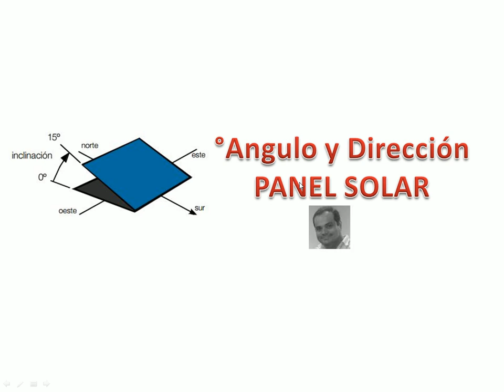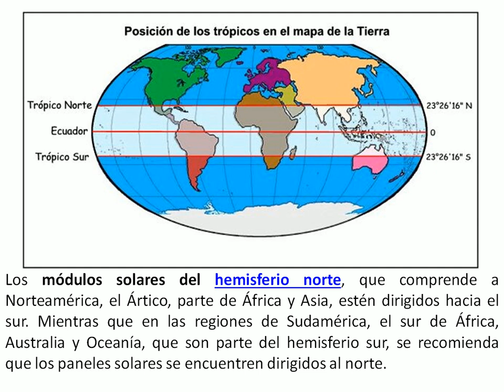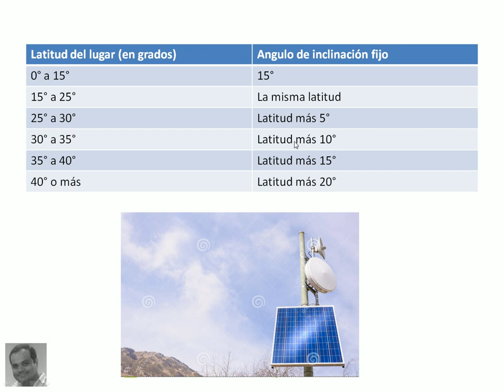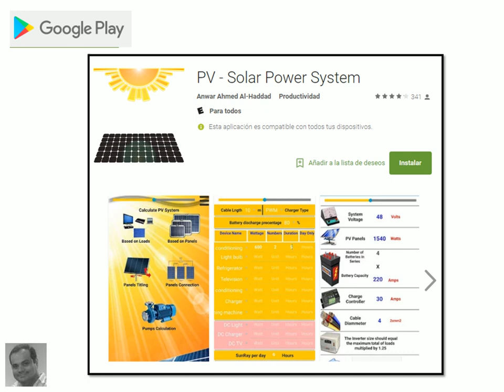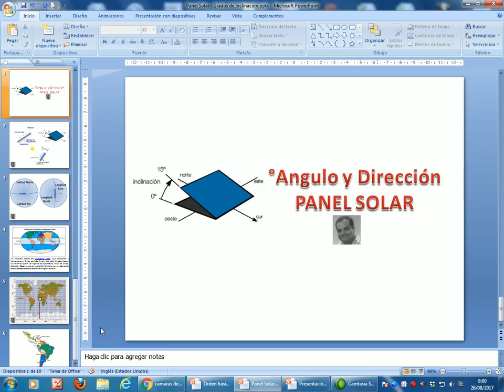Panel Solar - Angulo de Inclinación y Dirección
Angulo de inclinación y dirección que debemos de considerar con respecto al sol.

Guayaquil - Ecuador